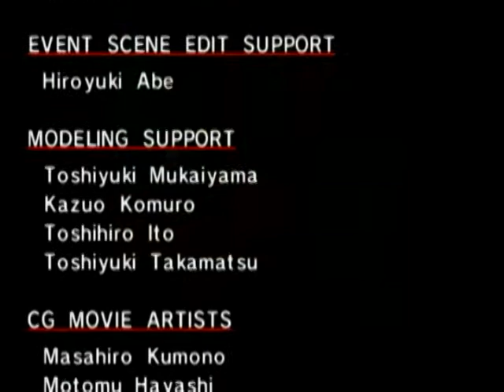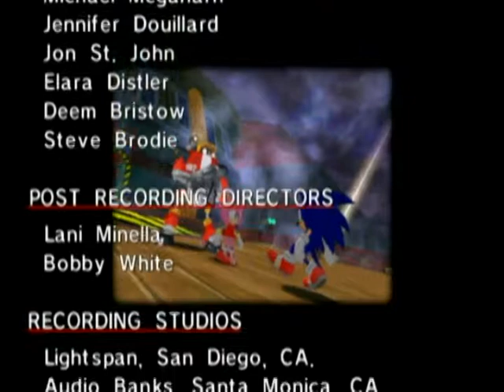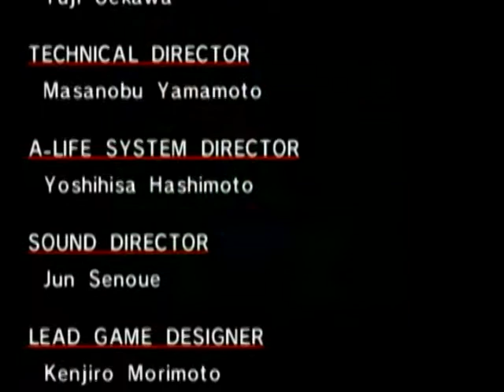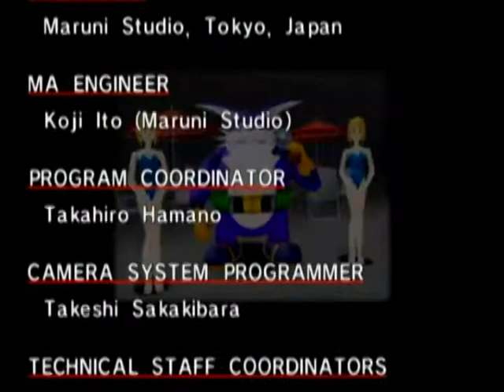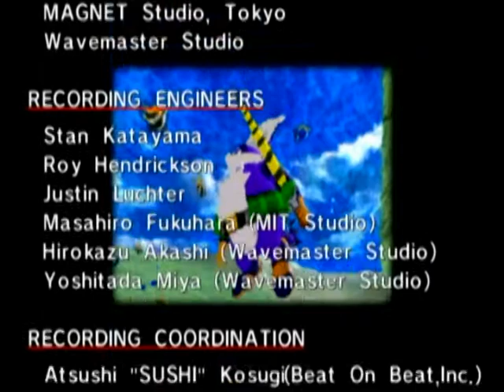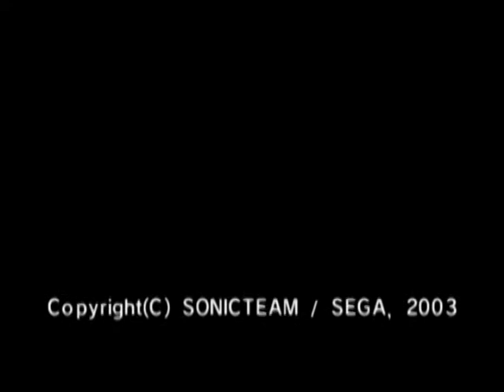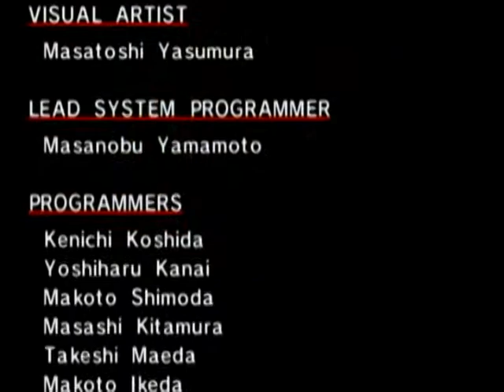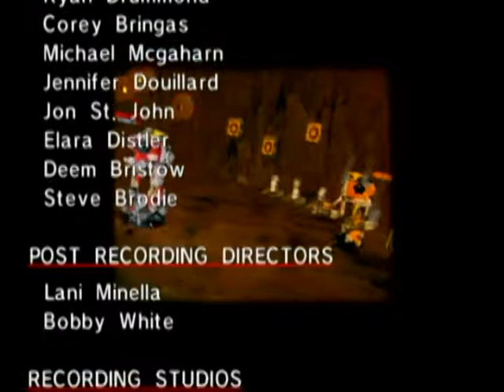Sonic Adventure DX Amy, Big and Gamma's Stories (GC) Unedited Clips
These are unedited clips of Amy Rose's story, Big The Cat's story and Gamma's story from Sonic Adventure DX for GameCube. This was captured using a GameCube and Elgato Video Capture.

Game rated E for Everyone by the ESRB.